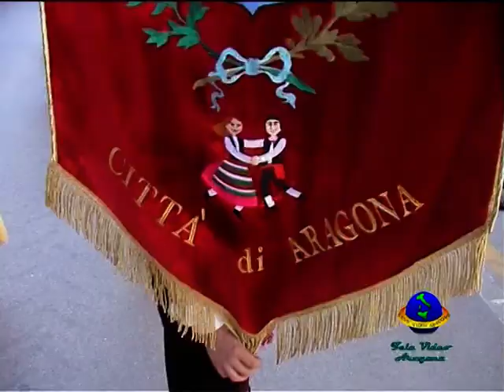Carnevale di Aragona - Prima Parte